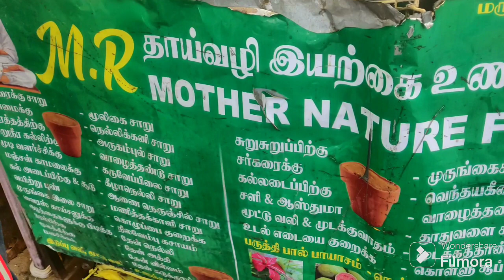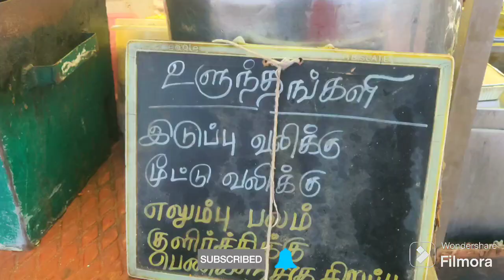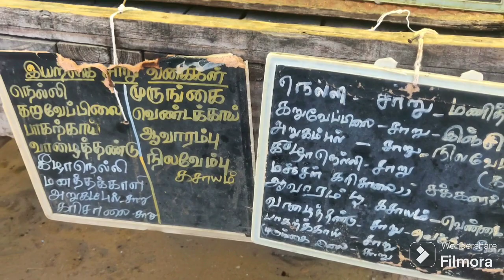உடலுக்கு ஆரோக்கியம் தரும் இயற்கை உணவுகள் /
விபரங்களுக்கு நமது சானலை தொடர்புகொள்ளவும்

any information or enquiry please contact